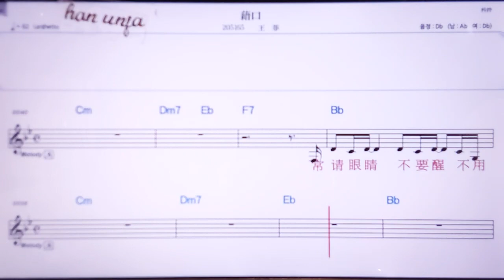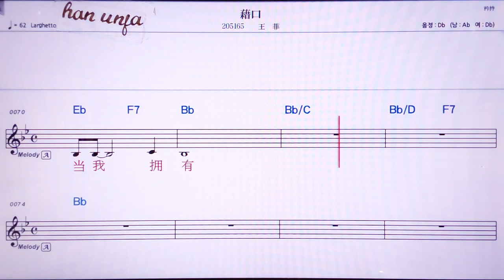💖찌에커우/왕훼이 👍MR,노래방, 악보, 코드,Karaoke With Sheet Music